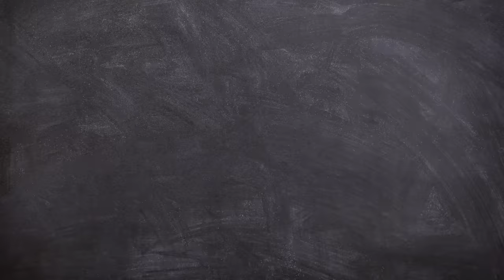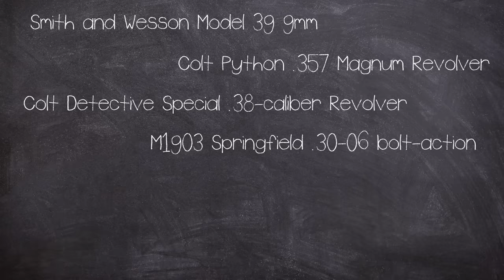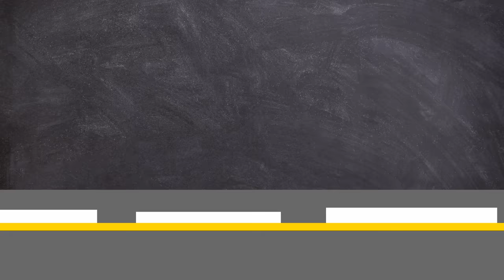The Newhall Police Shootout Disaster 1970 | True Crime Documentary | Plainly Difficult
The Newhall shootout, happened on April 5–6, 1970, in Valencia, California. Between two heavily armed criminals and four officers of the California Highway Patrol.

After only five minutes, the four CHP officers were slain in the deadliest day in California law enforcement history.

CHAPTERS:
00:00 Intro
00:43 Two Men
05:18 Shootout
11:18 The hostage

EQUIPTMENT USED::
►SM7B
►Audient ID14
►MacBook Pro 16
►Hitfilm
►Logic X

►Intro: Scheherazade (Rimsky-Korsakov)
►Outro: Marys Theme (Made By John)